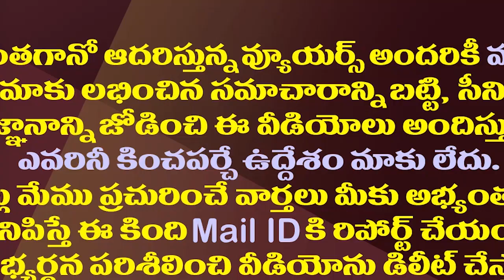చంద్రబాబుకు మరో సంకటం..అప్పటివరకూ ఆగాల్సిందే.!| Chandrababu is Looking Torward To Making Dist Tours